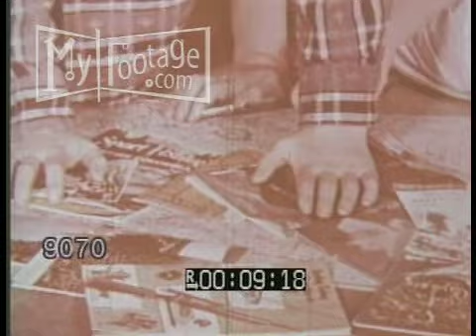1950s Suburban Family Goes on A Trip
Suburban Family goes on a Trip,